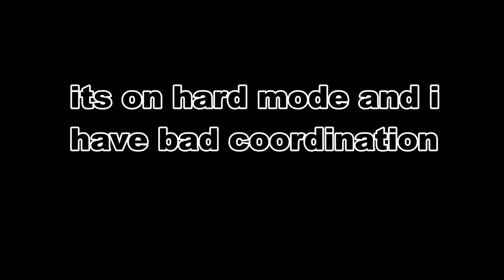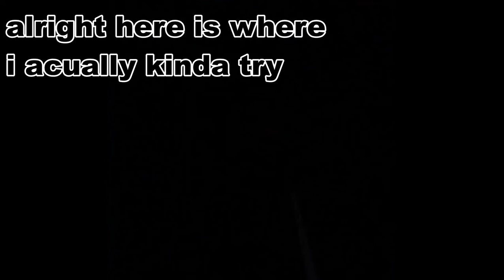Beatsaber is fun... i think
yes i played beatsaber on my quest. i sold my mixed reality headset

go sub he is a good freind